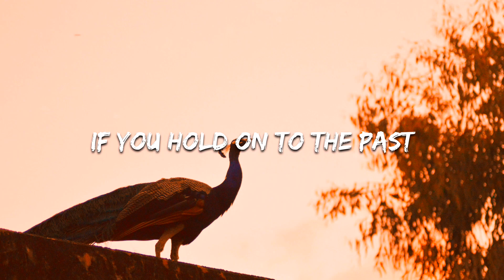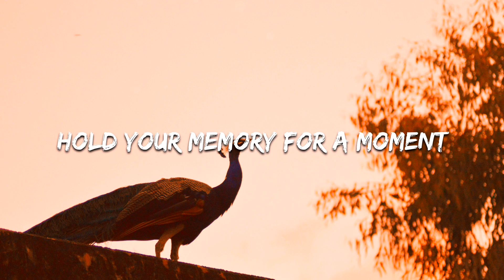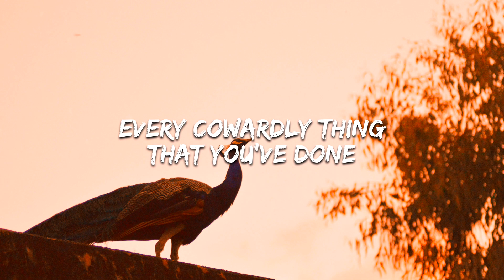The Dø - Dust It Off (Lyrics)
Dust It Off · The Dø

Both Ways Open Jaws

Composer: Dan Levy
Composer: Olivia B Merilahti

©To Owners & Copyrights Holders This Channel Is Created To Promote an Amazing Music and as Well, Producers. No Copyright Infringment Intended. This Channel Claims No Rights Or Ownership Over The Contents Posted. If you Wish For a Track To be Removed, Please Let Me Know So i Can Remove it From My Feed Immediately